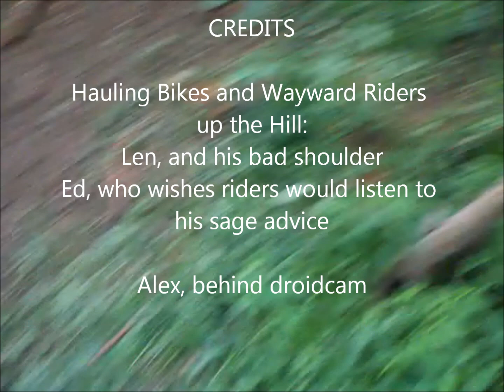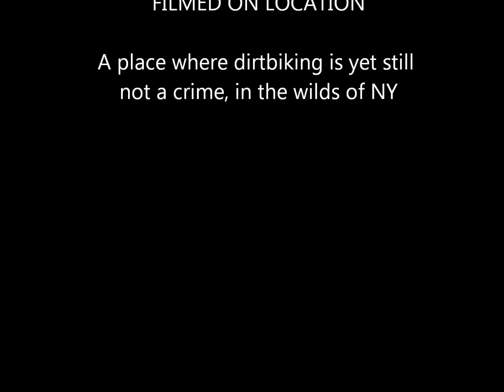IDR Speedsville Enduro: Len's Hill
IDR Speedsville Enduro August 14 2011. Turn on audio for best experience (Rated G).
A+B-only section, 24MPH, best score for the section was a 4 by NETRA's own Jim Senecal.